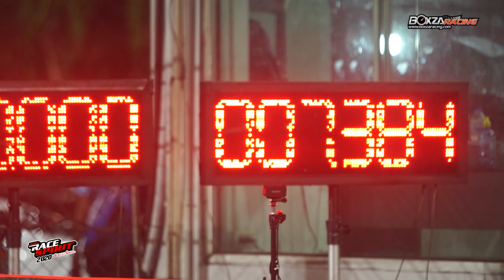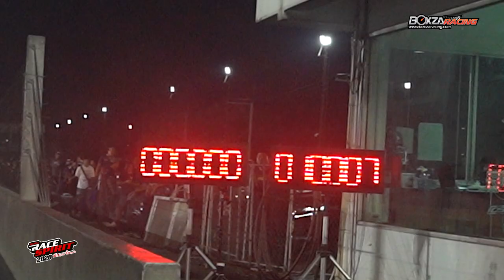ฐาปกรณ์ เข็มกลัด ตอกเวลาดีสุดในรุ่น All New Isuzu D-Max Pro 1.9 ในงาน Isuzu Race Spirit 2020 สนามแรก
เกมส์การแข่งขันในรุ่น All New Isuzu D-Max Pro 1.9 สนามแรกของปี 2020 ในรายการ Isuzu Race Spirit 2020 ในสนามนี้มีรถ All New Isuzu 1.9 Ddi Blue Power ลงทำการแข่งขันทั้งหมด 10 คัน ซึ่งแต่ละคันต้องทำเวลาควอลิฟายให้ดีที่สุดเพื่อที่จะเข้าไปรอบ แบทเทิล เพื่อหาผู้ชนะ โดยสนามนี้ ฐาปกรณ์ เข็มกลัด ควบรถ All New Isuzu D-Max Pro 1.9 หมายเลข 101 ทีม ATP Racing Performance-BRC-Datatec-เอ้ เรซซิ่งการาจ-วัยรุ่นบ่อกระเฉด ทำเวลาเอาไว้ที่ 10.584 วินาที ถือว่าเร็วที่สุดในสนามแรกที่ผ่านมา และเป็นการตั้งสถิติให้คู่แข่งในรุ่นเดียวกันมาทำลายในปี 2020 นี้ ถือว่าเป็นการตอกย้ำความเชื่อมั่นว่ารถ All New Isuzu 1.9 Ddi Blue Power  สามารถทำเวลาได้ดีในสนามแข่ง  สนามที่ 2 ของรายการ Isuzu Race Spirit 2020 จะจัดแข่งขันกันในวันที่ 2 พฤษภาคม 2563 ณ สนาม Bangkok Drag Avenue คลอง 5
ติดตามข้อมูลเพิ่มเติมได้ที่